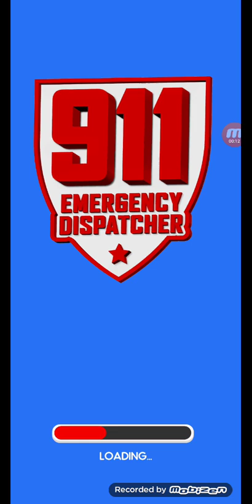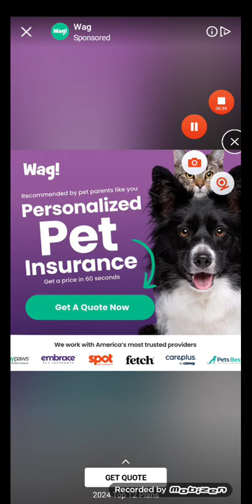playing 911 emergency dispatch